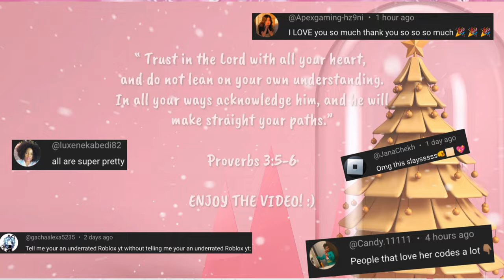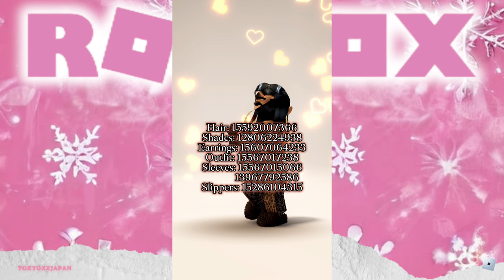Berry Avenue COMPILATION codes ✨🦋!!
✨✨ NEW Berry Avenue Codes Clothes Compilation .✨✨

⌦for todays video,, I'am showing you outfit codes for Roblox.. if any of the outfits I have created needed to be updated it is in the video, also if anything ever gets removed pls check the pinned comments for an update!

These clothes are not free but can be worn in game only using a redeem code.
These codes will work in any game that allows you to import/enter codes.

**BROOKHAVEN PLAYERS**
The outfit must have both a shirt and pants code in order to use it.
if any outfit says one of the following in the video
example: (top and bottom, Shirt and Shorts)  you can use it
if it says (outfit or dress) you may not be able to use it.

Roblox is FREE on MOBILE AND PC these codes work in berry avenue, brookhaven and bloxburg!༄

Need New Cute Hairs?
Hair Codes For All Skintones

✿ ~ tokyoxxjapanRoblox•°☆